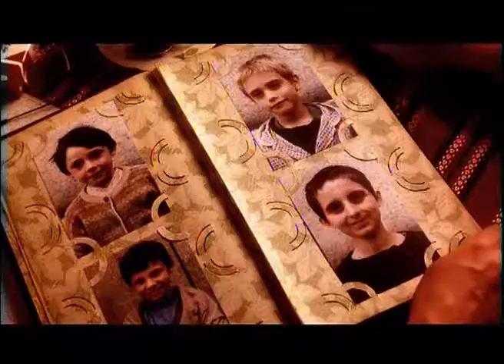BRUTE ("Bandyta") film with Til Schweiger, John Hurt, Pete Postlethwaite, Polly walker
Trailer of the film BANDYTA aka BRUTE aka BASTARD

The tragedy of the orphans in Romania under Ceausescu's rule
Award-Winning feature film directed by Maciej Dejczer